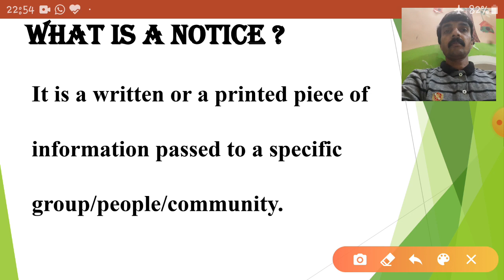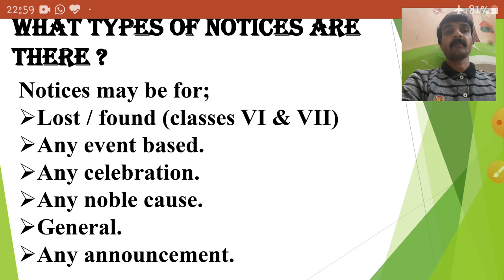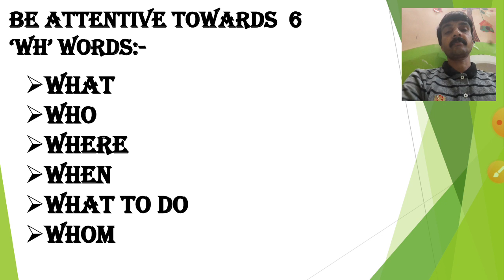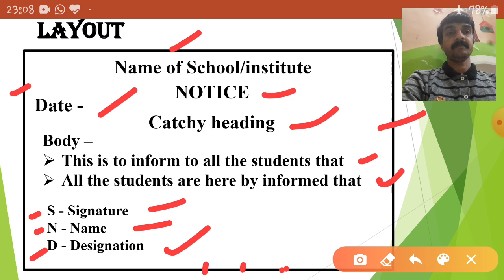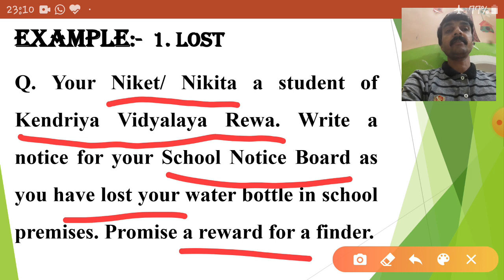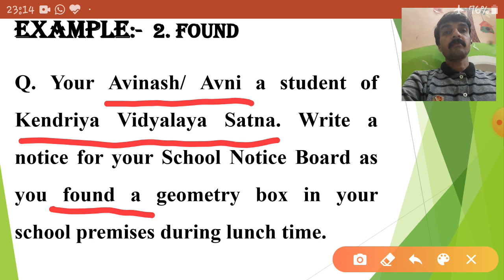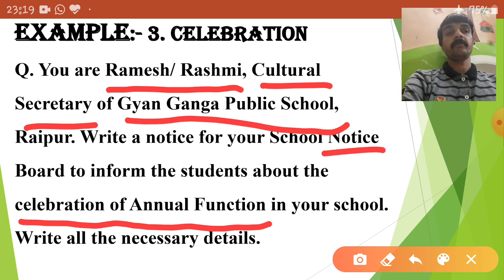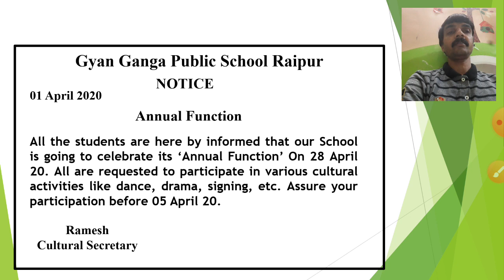CLASS VII ENGLISH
NOTICE WRITING